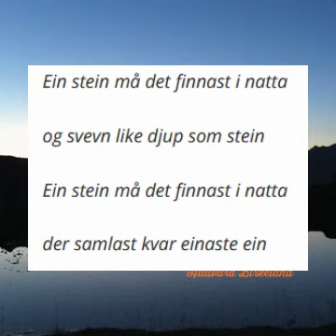Hallvard Birkeland - Steinsong (Jon Fosse) (med tekst)